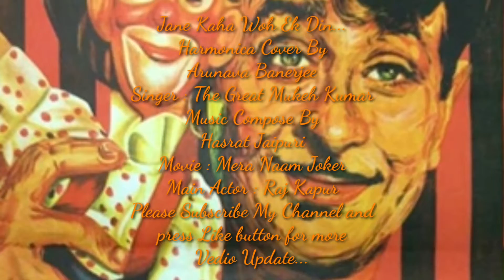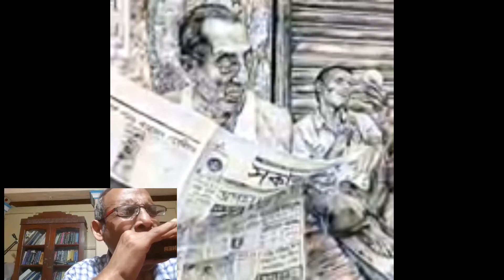Jane Kaha Woh Ek Din ... Harmonica Cover By Arunava Banerjee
Singer : The Great Mukheh Kumar Music By Harsat Jaipuri Movie : Mera Naam Joker Please Subscribe My Channel & Press Like Button for more Vedio... Disclaimer : I am not ownet of these vedio Background only use for entertainment...